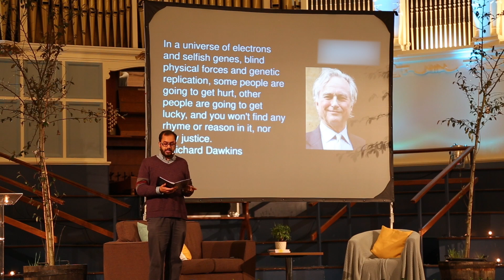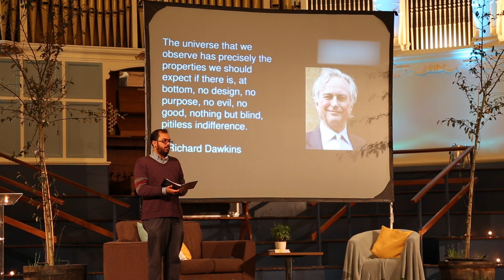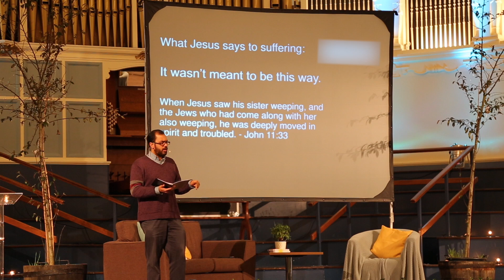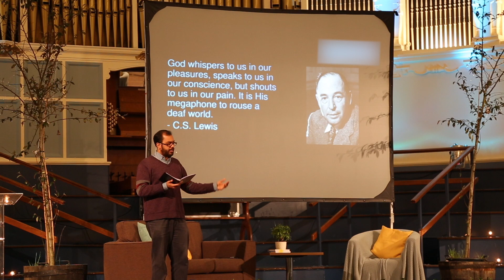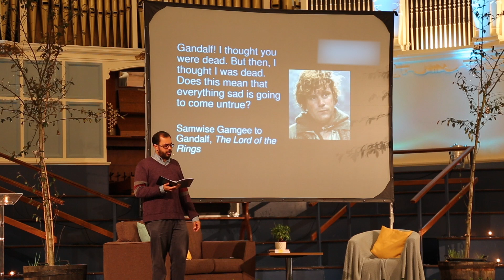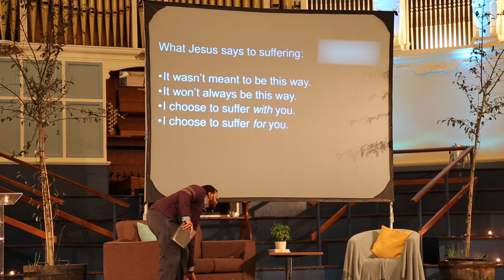Niv Lobo - What does God know about suffering?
Niv Lobo speaking at Human Oxford 2019, a week of events exploring the story of Jesus and what it means to be human.

Want to find out more? Join us at The Search for free coffee and thought-provoking conversations from 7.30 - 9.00 every Monday in term-time at Costa Coffee, Queen Street.